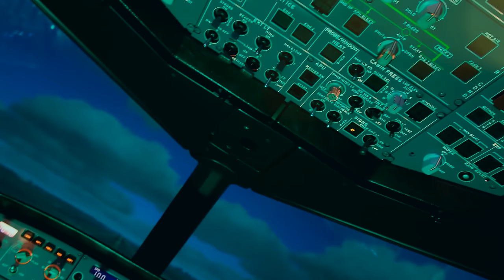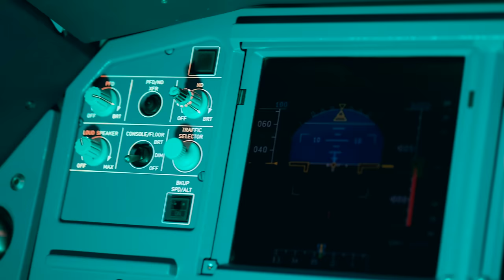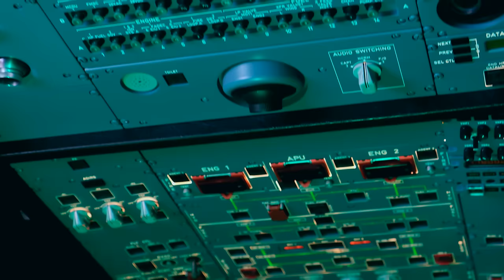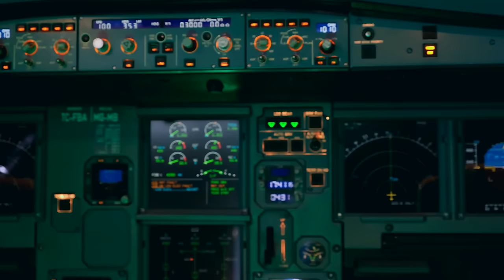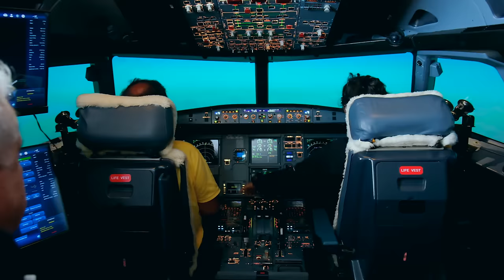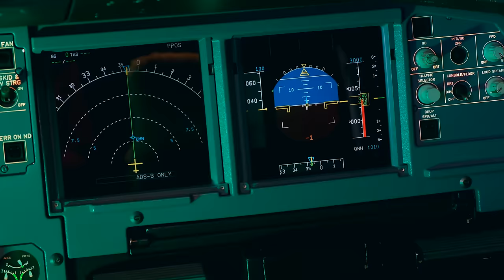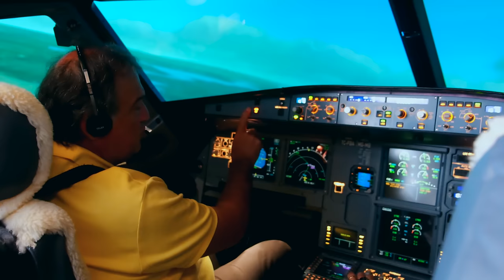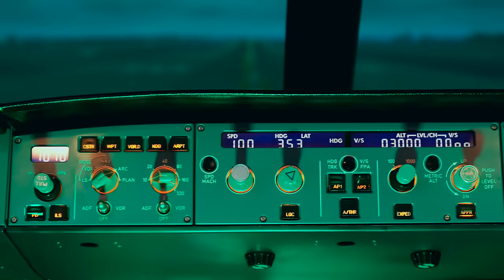Yerde uçup para kazanmak: IFTC, bölgenin en büyük sivil simülatör merkezi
Yerde uçup para kazanılır mı? Türkiye'nin en büyük özel havayolu uçuş simülasyon merkezini kurarsanız, neden olmasın?  Gözen Holding bünyesindeki Uluslararası Uçuş Eğitim Merkezi (IFTC) HAVELSAN'dan teslim alacağı Airbus A320Neo-Ceo simülatörü ile büyüyor. Tolga Özbek, İstanbul'da IFTC'nin merkezine gitti, şirketin kurucusu olan Genel Müdür Kaptan Pilot Cengiz Arbac ile konuştu.
Videomuzun müziği, değerli takipçimiz Selçuk Çelebi tarafından hazırlandı:
Kanalı  @Ambient Music Selcuk Celebi   Eserlerine ulaşmak için: